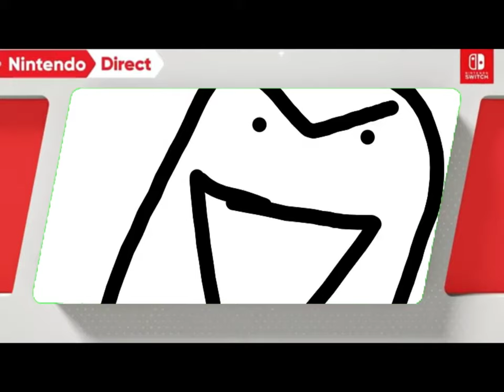Animations (Skits)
Probably The One That I Liked The Voice Clips But Didn't Like Making Since It Takes 7 Billion Years To Make Animations That Are Real Good.

0:00 - Time To Make A Video Game
0:09 - WARIO LAND 4
0:24 - i don't know
0:31 - Speedrun The Road
1:07 - LET ME INNNNNNN
1:19 - Very Cursed Nintendo Direct
2:20 - keyboard go break
2:29 - Wario Wall
2:45 - Even More Cursed Nintendo Direct
3:22 - Our-tro